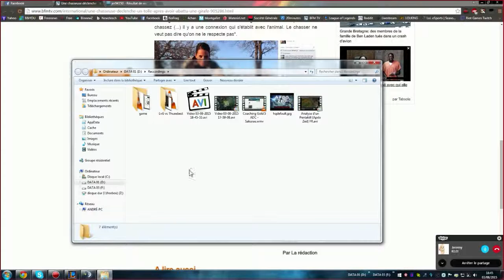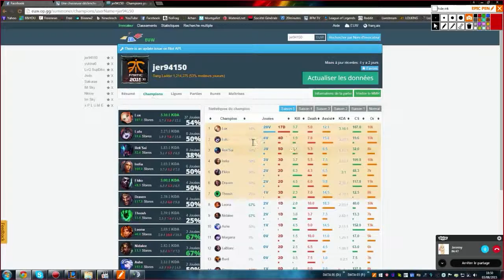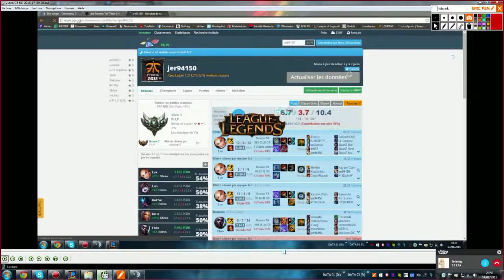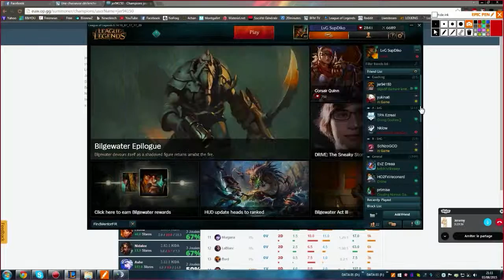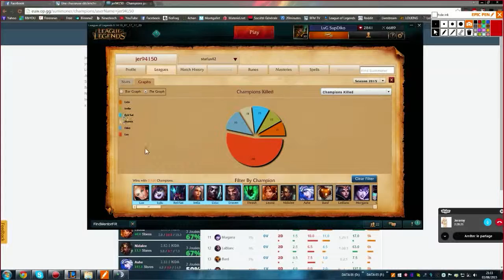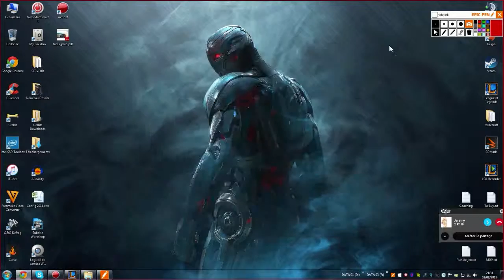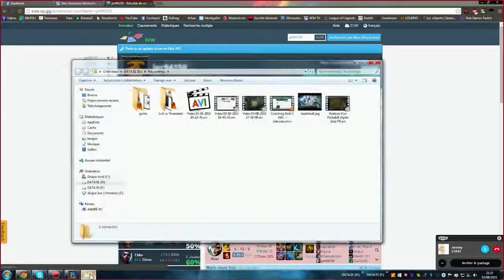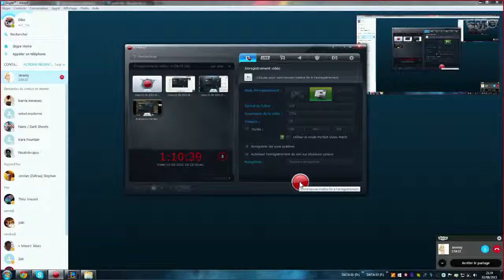Coaching MID Silver 2 - jer94150